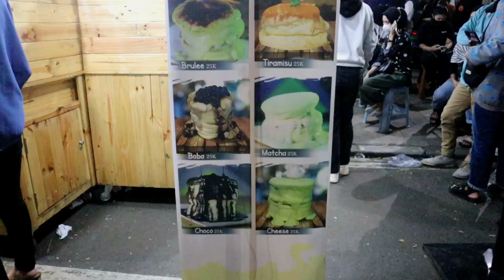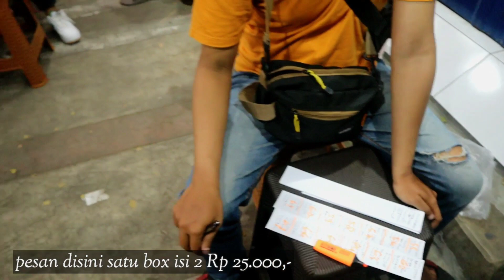VIRAL DITIKTOK SOUFFLE PAN N CAKE DI JL LENGKONG BANDUNG, KULINER LENGKONG BANDUNG,VIRAL RASA NYA?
Hi guys ketemu lagi bareng aku ,kali ini aku mau ngajakin kulineran viral ditiktok rame banget ini di media sosial namanya Pan N Cake souffle pancake Jepang super pluffy di Jl.Lengkong pusat kulineran malam di Bandung, happy watching :)